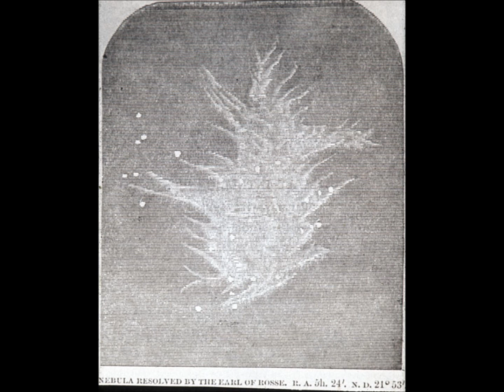Restoring the 72-inch Birr Reflector (1997)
A SEVEN MINUTE (!) talk Patrick gave to the BAA on 1997 October 29, at 23 Savile Row in London. Audio tape recording with images. I think I have managed to insert his slides in the right order, even the one that started upside down! Even by Patrick's standards this was a lightning quick delivery and he is speaking so fast it is hard to understand him at times! I had to order him (!) to give it (I was the new Pres.) as he thought that being short of time no-one would be interested! Of course, in reality, people had come solely to hear Patrick!